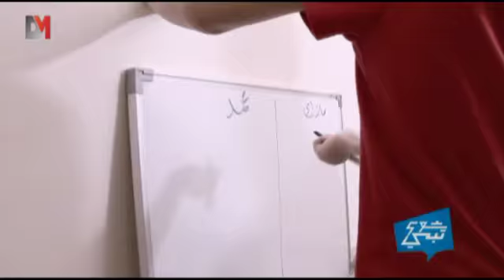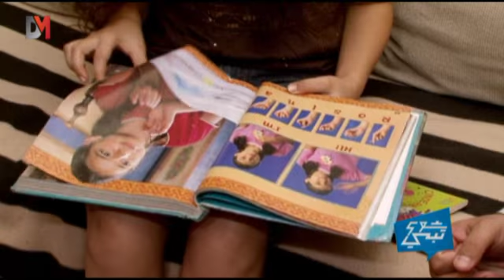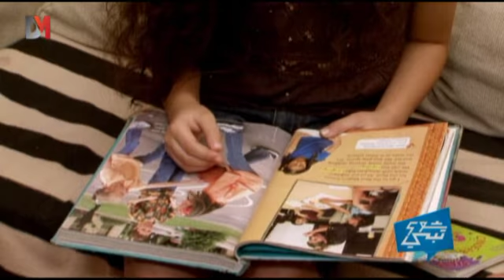" شوتبي؟ ": أريد أن أربّي أطفالي!! - DMTV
أيمن ومروة زوجان يستنجدان ببرنامج "شوتبي؟" ليساعدهما في التعامل مع أبنائهما .